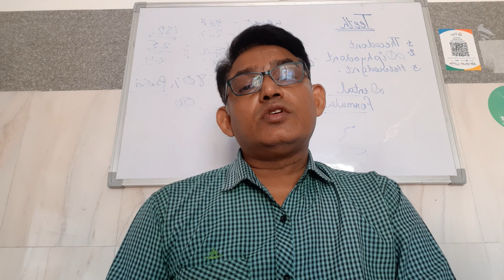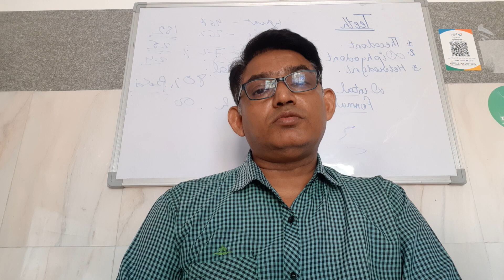Naturopathy treatment of Piles बवासीर की प्राकृतिक चिकित्सा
Naturopathy Treatment of piles बवासीर का प्राकृतिक  इलाज